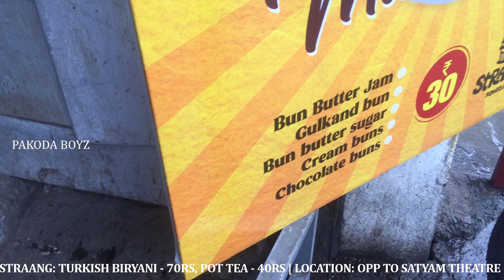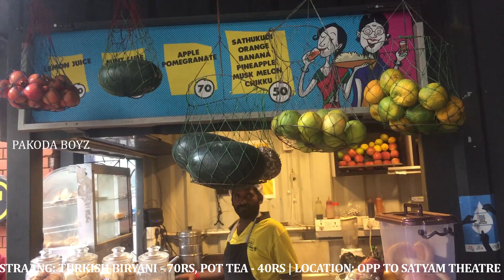70Rs TURKISH BIRYANI | 1ST TIME IN CHENNAI | 40RS பானை டீ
Here is the video to show the first-ever Turkish biryani shop in Chennai. taste is a little spicy but awesome!!!